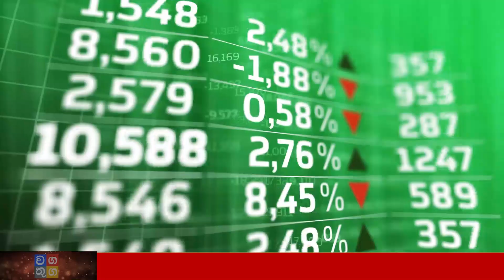BREAKING NEWS | here is special news about ada news hiru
Wagathuga - වගතුග

maththala airport,
එයාපෝට්,
airport open,
kuwait sri lanka embassy,
ගුවන්තොටුපොල,
lankacnews,
lanka c news,
gossiplanka,
hiru gossip,
hiru news,
nethnews,
neth news,
ada derana,
adaderana,
nodutu lowa,
madaperadiga puwath,
ethera lokaya,
srilanka news latest,
srilanka airport,
Now Update,
New Update,
Breaking Now,
Lanka today
Lanka,
Lanka Now Update,
lanka new,
Lanka News today,
News lanka,
sinhala news,
sinhala online,
sinhala today,
just now,
Hiru today,
today hiru,
darana now,
derana sinhala,
hiru sinhala,
hiru lanka,
derana lanka,